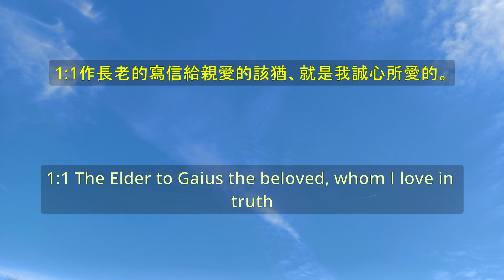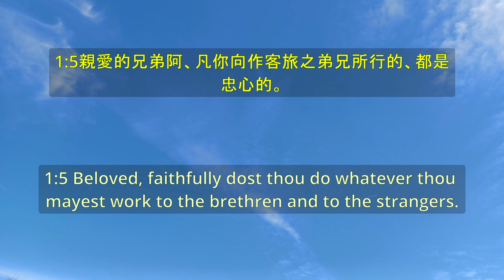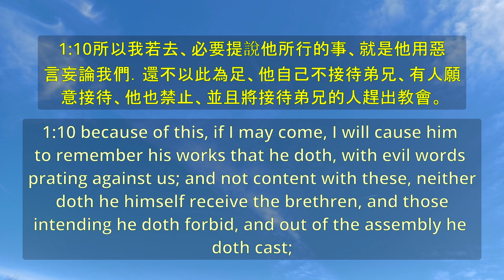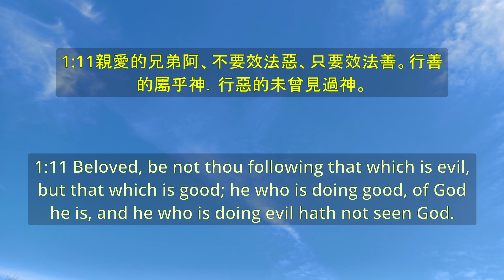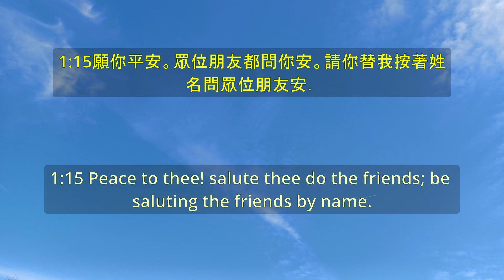《約翰三書 3 John》 圣经 - 卷64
00:00:00 約翰三書 第1章